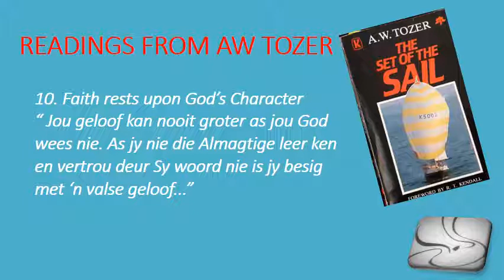211030Tozer 10 Faith rests upon Gods Character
Readings from Tozer - Trust in God's character